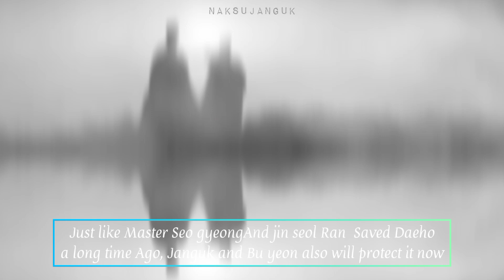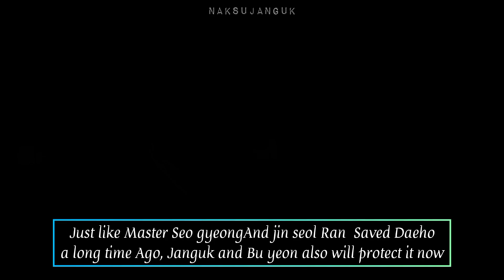Alchemy Of Soul 2 Preview Ep 10